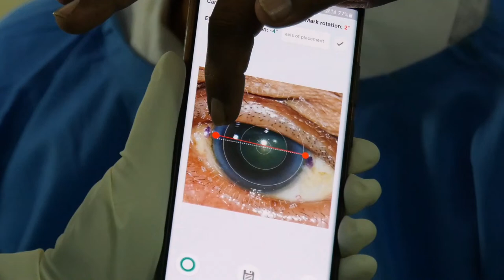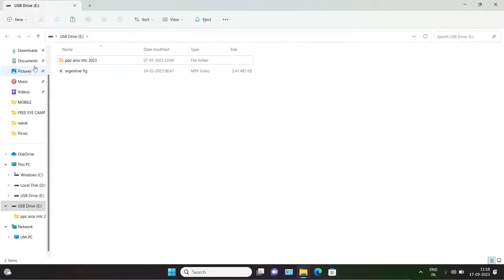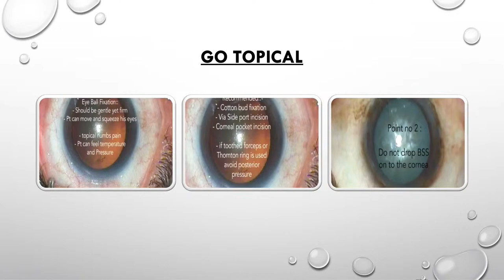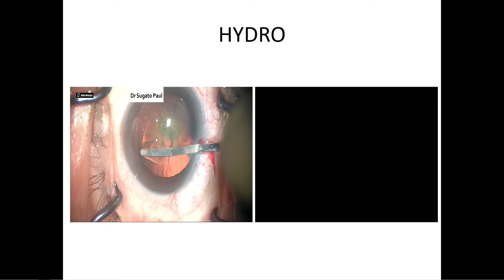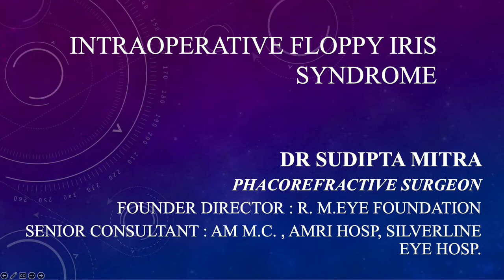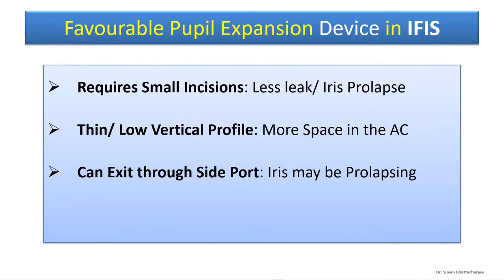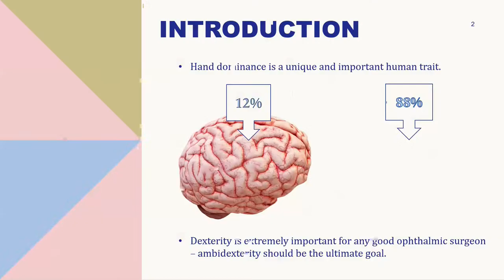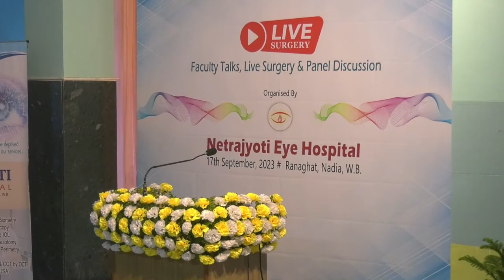LIVE SURGERY : Dr Pradip Mohanta, - 17 September, 2023